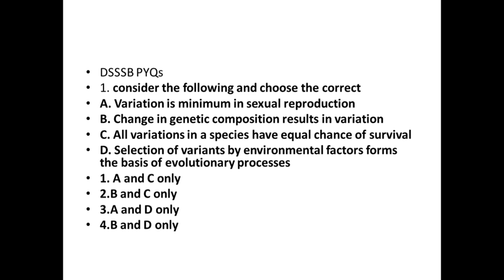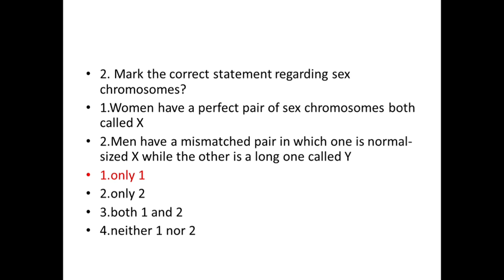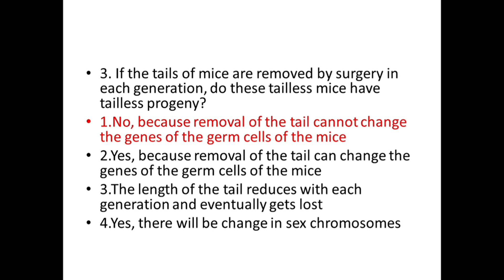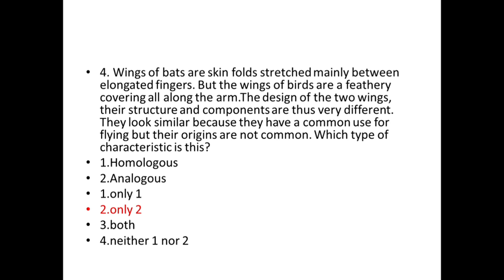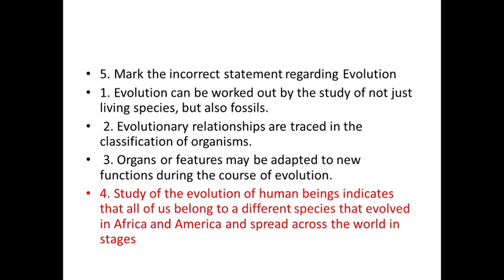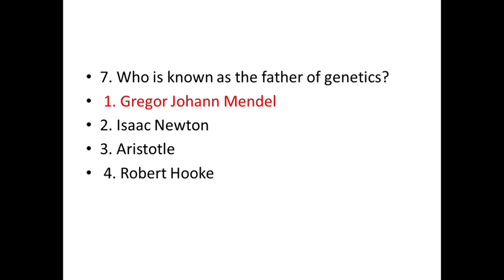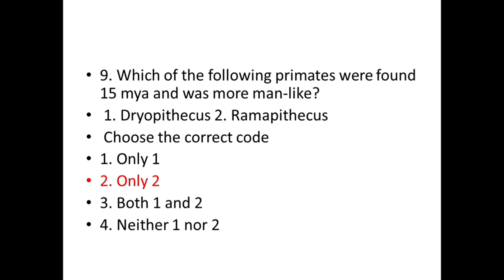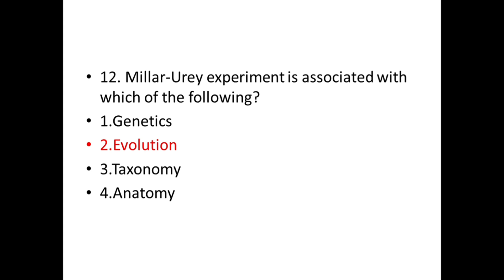Heredity and Evolution PYQs for DSSSB TGT NATURAL SCIENCE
In this lecture we will cover HEREDITY AND EVOLUTION PYQS asked in DSSSB TGT NATURAL SCIENCE 2024